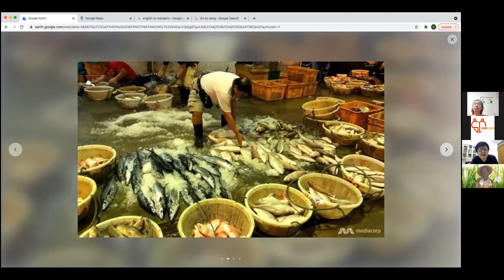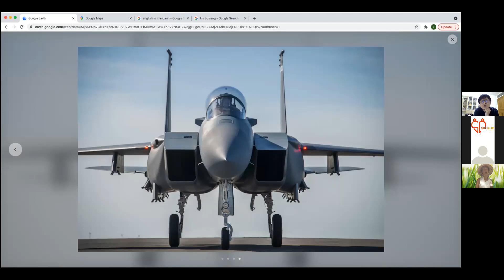Jalan Jalan SG (Broadcasted 2nd September 2021)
Engagement by Offbeat Singapore for senior citizens, tour around Singapore's various locations virtually